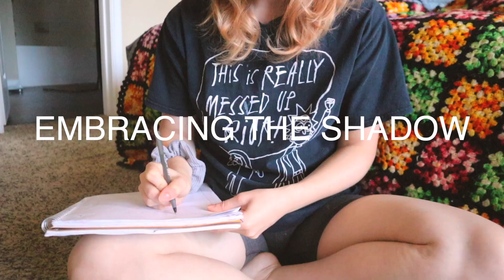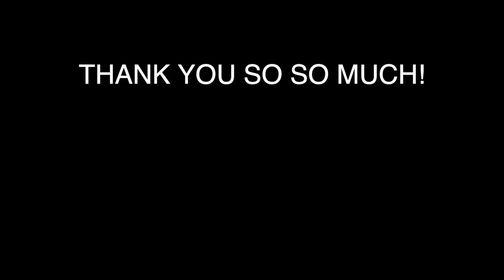embracing the shadow self | mental health in the spiritual community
sharing a little bit about embracing the shadow self, instead of pushing and repressing that part of you away. The shadow is a part of us, and when we love that part, we accept ourselves. Loving ALL of you is the ultimate form of self love.

· I am not a licensed professional and my videos are not meant to replace mental health counseling. If you or someone you know is struggling, HELP IS AVAILABLE.

· You are important, worthy, and valuable to this world ❤️

🎶 MUSIC 🎶